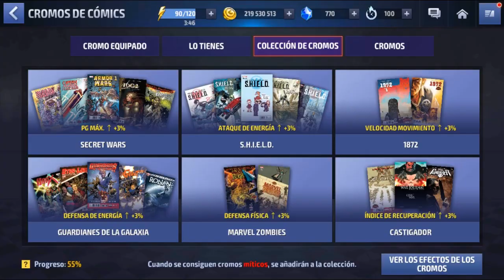BLACK OBSIDIAN FASE 30 - DESBLOQUEADA, SUPERADA, RECOMPENSAS Y + // Marvel: Future Fight